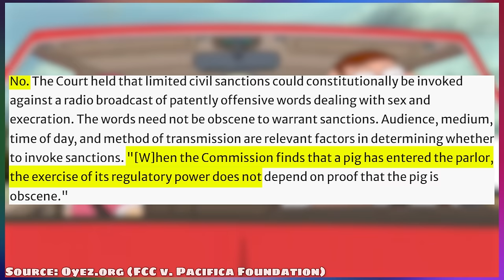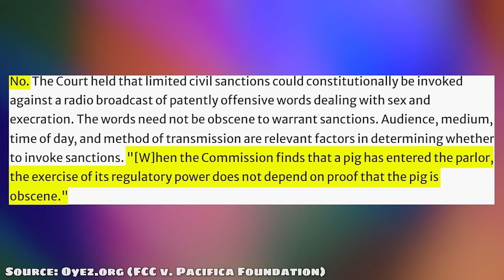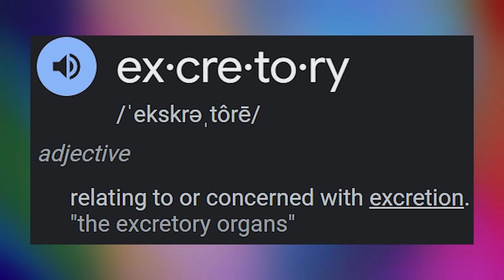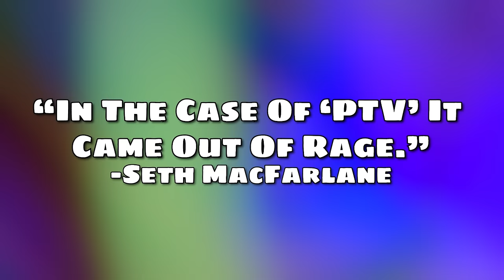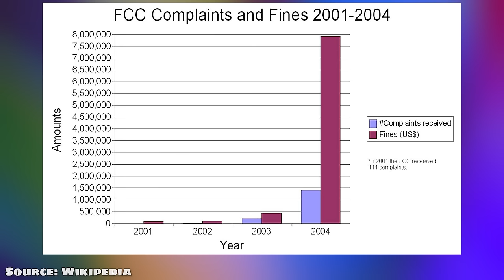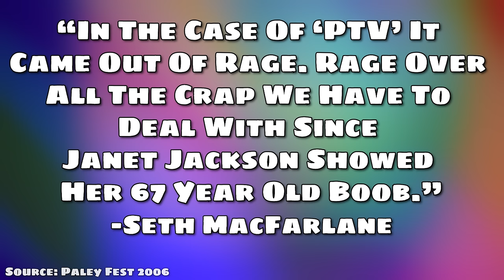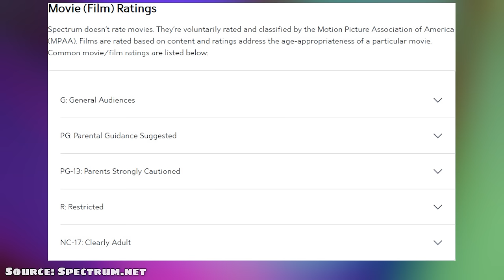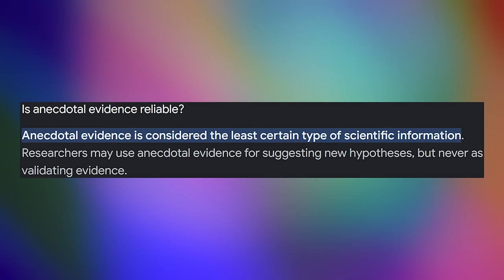Family Guy And Censorship | A PTV Retrospective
Today I talk about one of Family Guy's most iconic episodes: PTV.